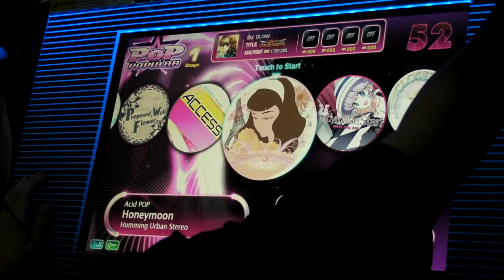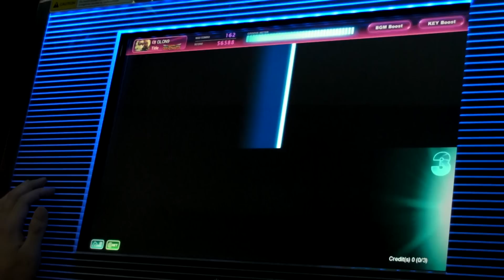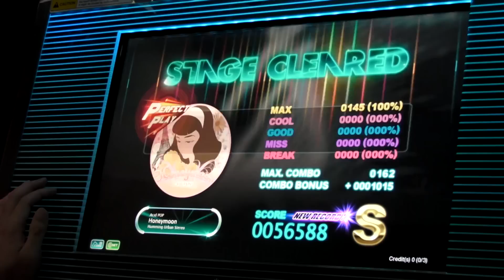[dlon9]DJMAX Technika: Honeymoon Popular Pattern Perfect Play